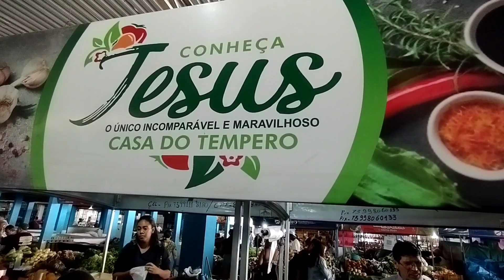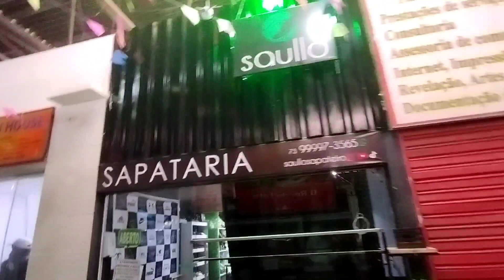Mostrei um pouco de Teixeira de Freitas e a feira do mercadão.mais aconteceu o pior...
Um pequeno Tour pelas avenidas e o mercadão da feira de Teixeira de Bahia.

Minha sandália quebrou na rua,o tempo passou e não deu pra filmar mais.

No final de tudo quando deitava o vídeo, descobri que tinha perdido parte do vídeo 🙋.
Mas prometo terminar de filmar essa cidade pra você 🙏.

Compre cenoura orgânico, beterraba,alface, rúcula tudo orgânico.

Comprei os temperos da feira muito bom.

Não desista do meu Canal 🙏🙋,me dar uma chance 🙏👍🙋🫣🤝

Abraços 🤝e Deus sempre te guardando e protegendo 🙏👍😘😘

 onde vendo sítio, chácaras,fazendas na região de Teixeira de Freitas, Caravelas, Alcobaça-BA e Prado.
Cidades litorâneas do extremo sul da Bahia 👍

Meu instagran: chácara medina75